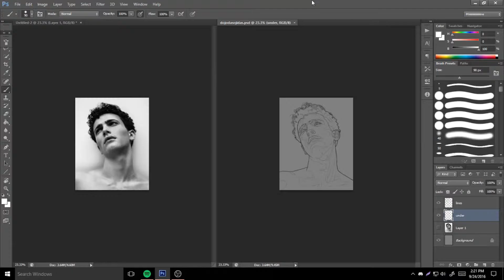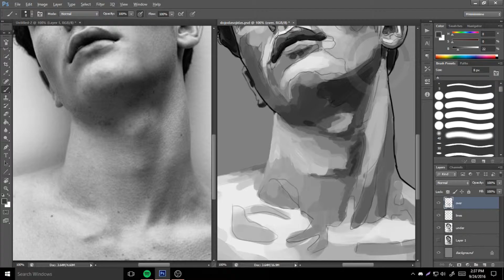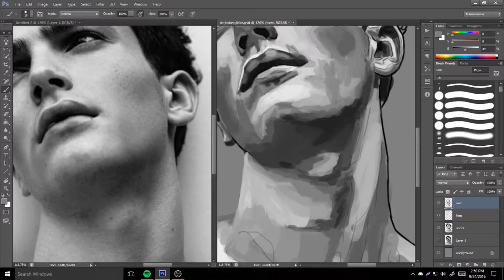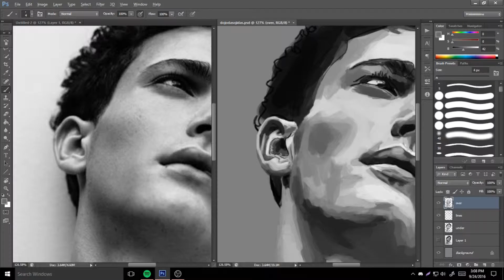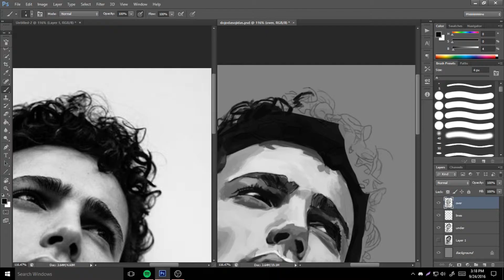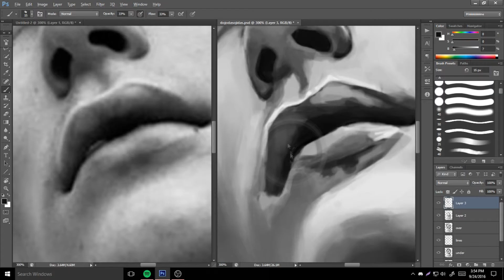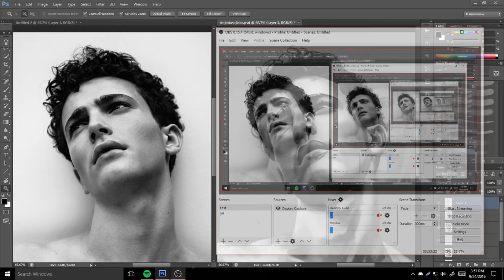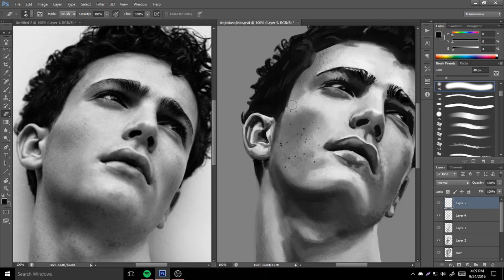Random Digital Portrait Speedpaint [6]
Total time: 1 hour, 38 minutes, and 20 seconds.

Drawing made in Photoshop CS6